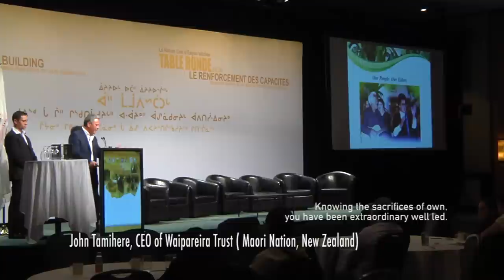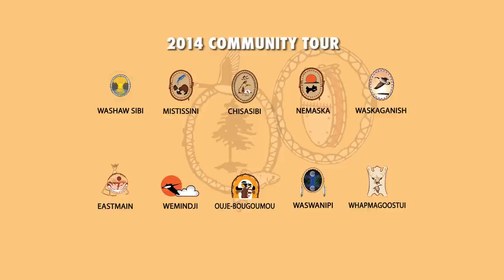Roundtable Video trailer